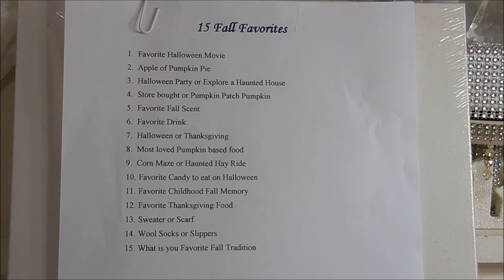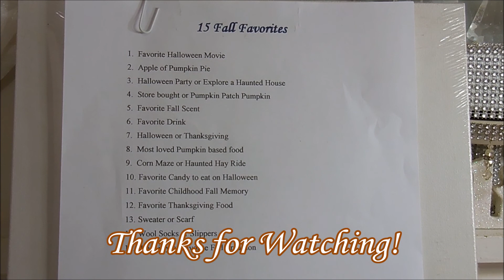15 Fall Favorites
I had seen a 15 Fall Favorites on Grandma Sandy's channel & enjoyed it enough to do one of my own.  I hope you enjoy this as much as I enjoyed doing this.  You'll get to know me a little better, too.  Happy Creating everyone!